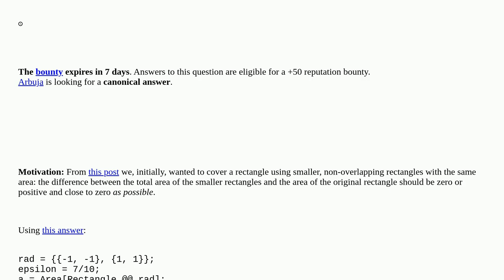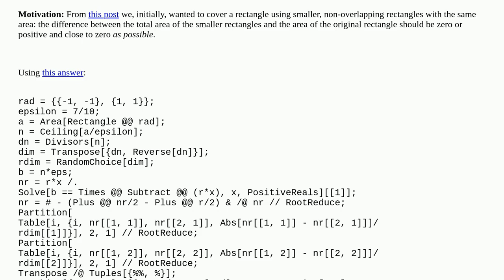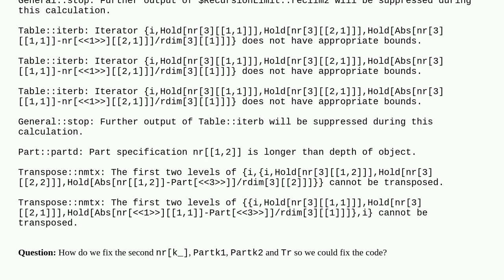Mathematica: Fixing a code which covers $-k,ktimes-k,k$ for a given $kinmathbbN$, with smaller re...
Fixing a code which covers $-k,ktimes-k,k$ for a given $kinmathbbN$, with smaller rectangles of equal area?

A special thanks goes out to the community

  graphics mesh broken-code code-review